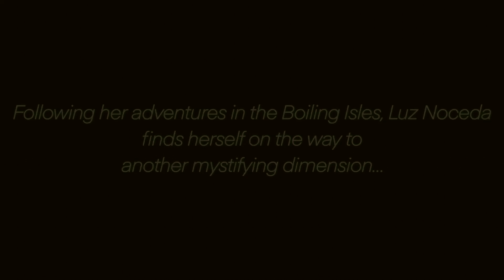The Owl House X Infinity Train: Watching, Dreaming, Running Away | EPIC MASHUP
🌐 DISCORD Server ➡️ (John G. FanDome)

Original Music: "The Owl House" themes by TJ Hill & Brad Breeck / "Infinity Train" themes by Chrome Canyon
Arranged By John G.
BPM: 160 4/4
Background Art: Dana Terrace